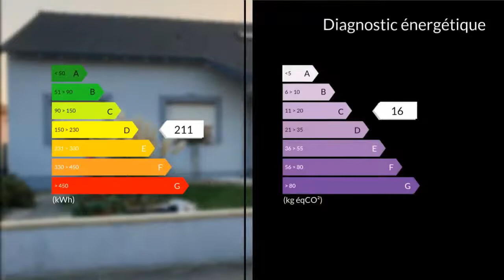A vendre - Maison/villa - Farebersviller (57450) - 6 pièces - 150m²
a découvrir cette maison de 2006 de 173 M2 ( 150 M2 loi carrez ) sir un terrain arbore et clôturé de 800 M2, agencement extérieur mêlant modernité et esprit zen elle se situe a proximité de toutes commodités : transports, écoles, commerces, axe autoroutier Metz Strasbourg et du grand centre régional BEST au rdc , un espace ouvert cuisine avec îlot central salle a manger séjour très lumineux par son exposition plein sud ainsi que sa terrasse carrelée et couverte de 25M23 chambres spacieuses et lumineuses avec placards une salle de bain moderne se composant d'une belle douche à l'italienne et d'une baignoire d'angle toilettes indépendants avec lave main dans les combles aménagés , 2 grandes chambres lumineuses , grand dressing et toilettes indépendants au sous sol , une buanderie carrelée entièrement aménagée un grand cellier , une salle de sport et toilettes indépendants grand garage de plus de 50m2 avec 2 portes motorisées et coin atelier côté jardin, une 2e terrasse en lames de composites , couverte idealement située face à une piscine semi enterrée avec pompe à chaleur neuve . cette magnifique maison dispose d'une chaudière a condensation WIESSMANN haut de gamme chauffage au sol et d'un poêle a pellets design et économique elle vous apportera confort , espace et détente . coup de c?ur assuré . Honoraires : 4% du prix de vente. SCHMIDT Grégory et KUCHNO Olivia 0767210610 / 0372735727poste2246 Agent commercial indépendant du réseau national clairimmo Maxihome N° RSAC : 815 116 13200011 PRIUM - Ville du greffe : PARIS